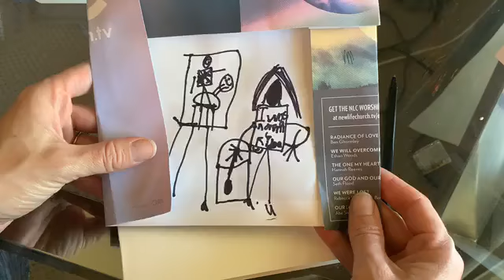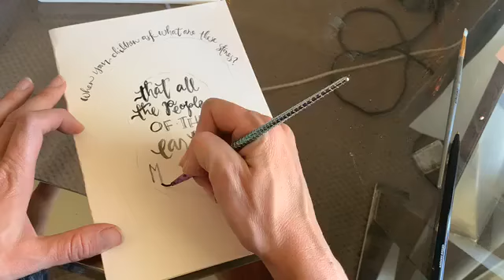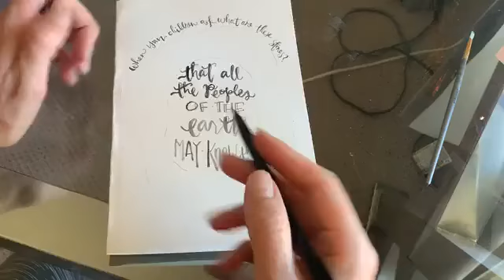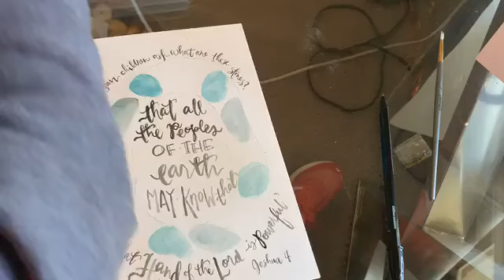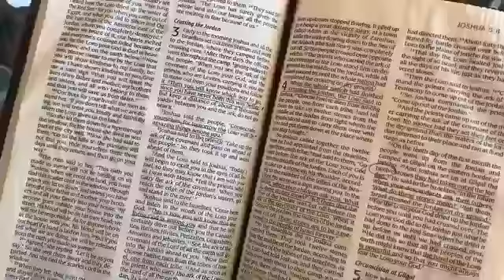Lettering Class Day 16